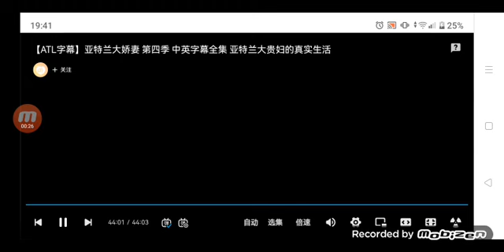True Entertainment/Bravo Original (2012) #41